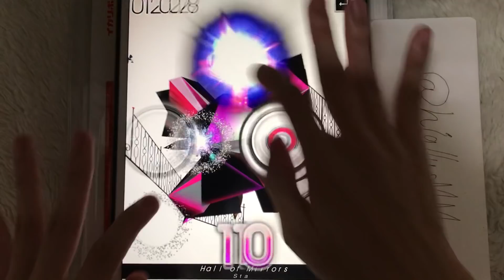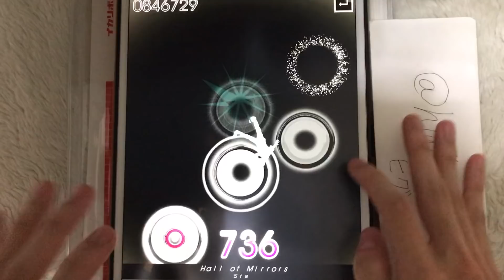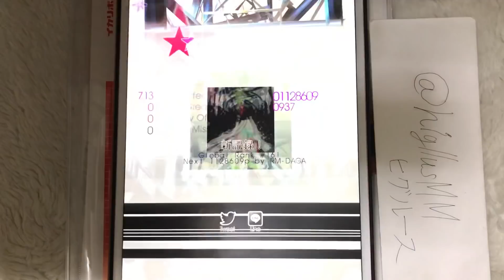【Tone Sphere】Hall of Mirrors EXAP 1128609pts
この曲もアーケアに来ます。
私好きなんですよねこの曲。
嬉しい。

App名: Tone Sphere、デベロッパ: Bit192 Labs